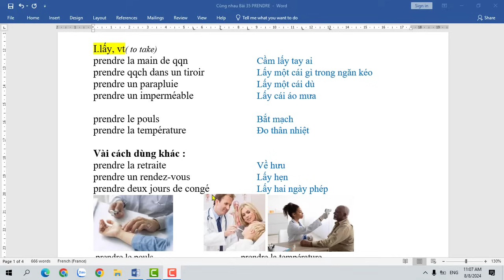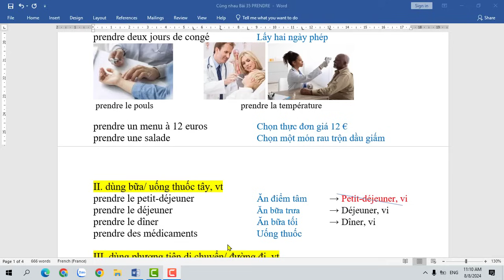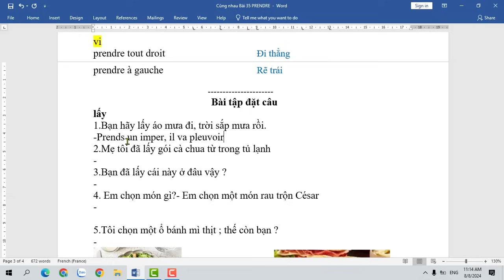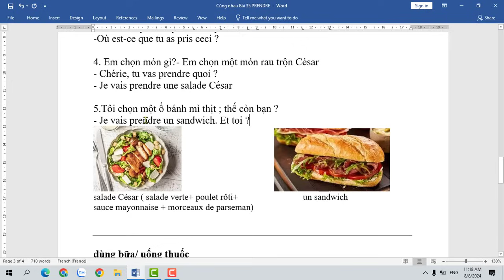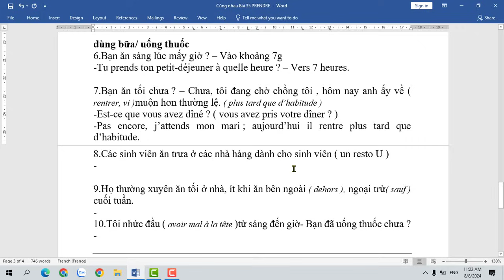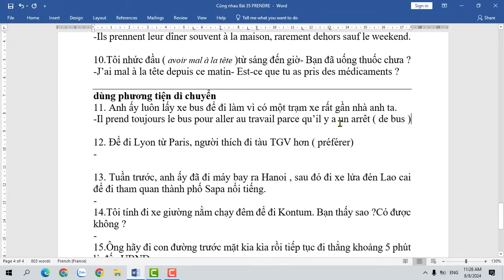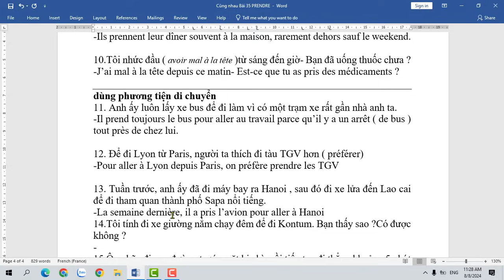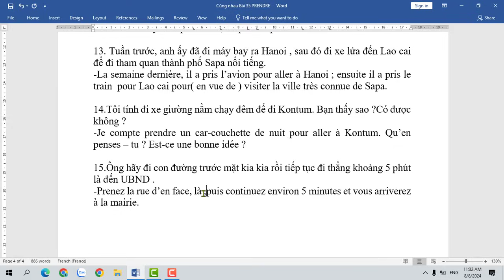Cùng nhau học kỹ động từ tiếng Pháp - Bài 36 : động từ PRENDRE